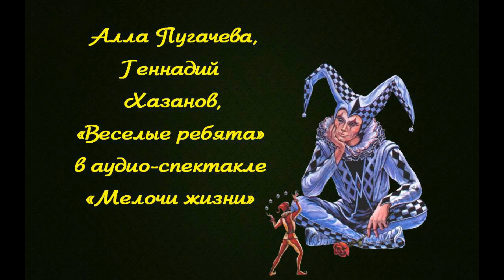✨НАША АЛЛА✨ХУЛИГАНКА✨САРКАСТИЧНЫЙ ДАР от АЛЛЫ✨Пародия АЛЛЫ на Аллу Пугачеву✨Спектакль "Мелочи жизни"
СПАСИБО АВТОРУ - "С юбилеем, Алла!"
Алла Пугачёва и "Весёлые ребята" - Мальвина Арлекино (фрагмент спектакля Геннадия Хазанова "Мелочи жизни", 1978).

Сторис, Инстаграм.